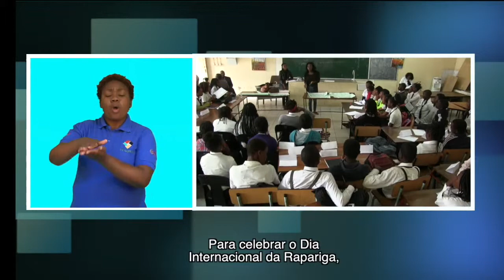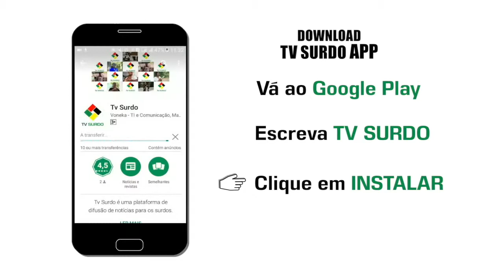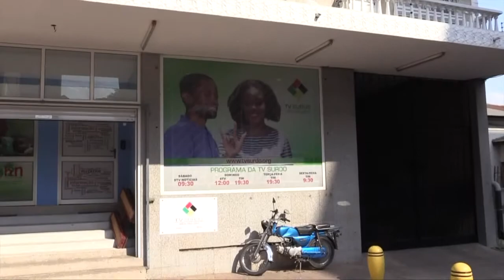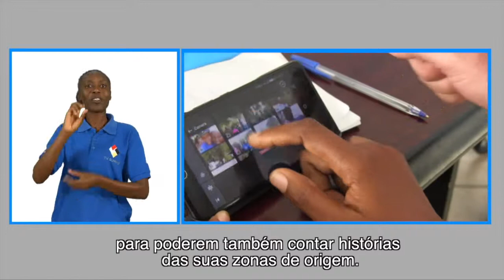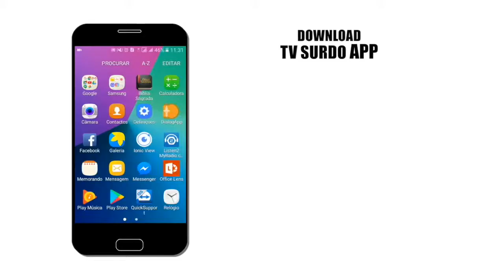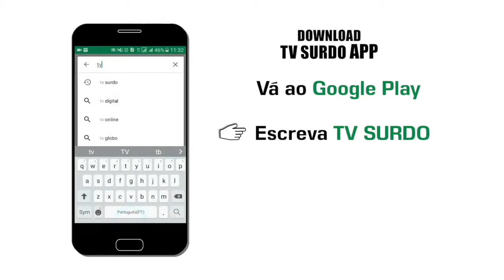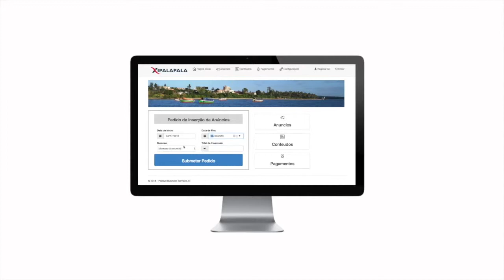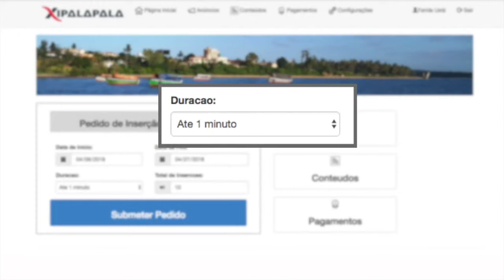PROGRAMA TV SURDO - 22/10/2018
Leonor, a criança surda desaparecida de casa há 45 dias, foi recebida de volta ao convívio familiar.